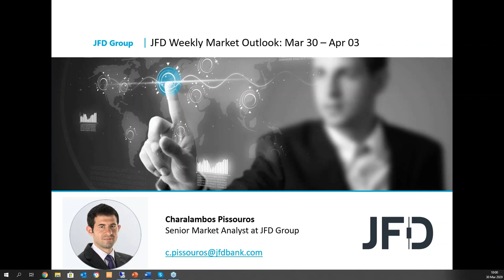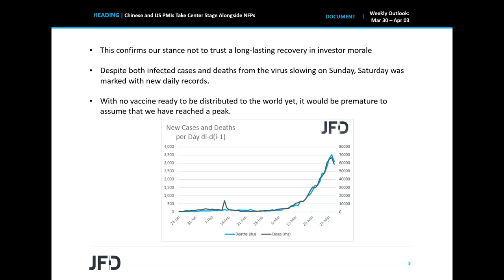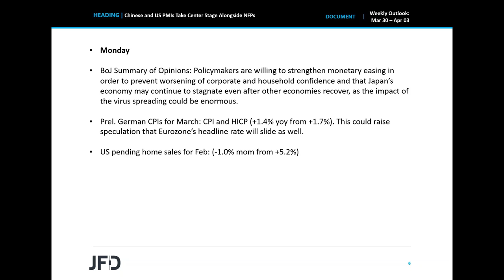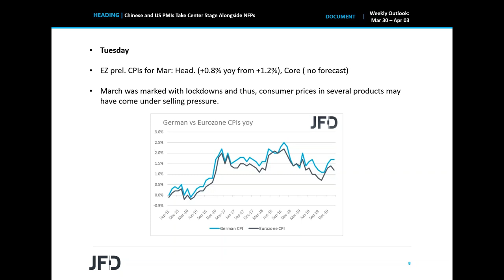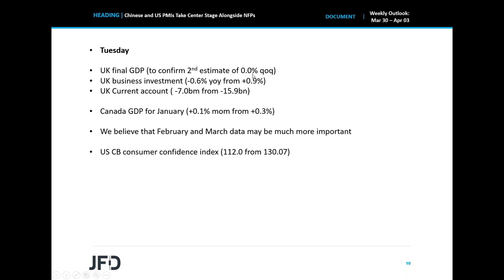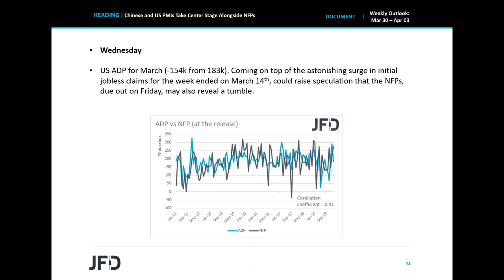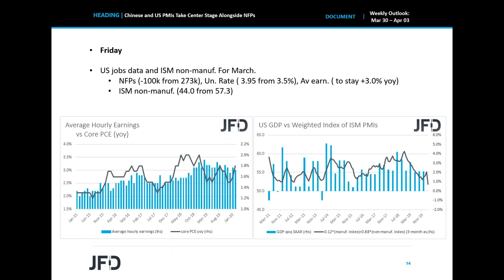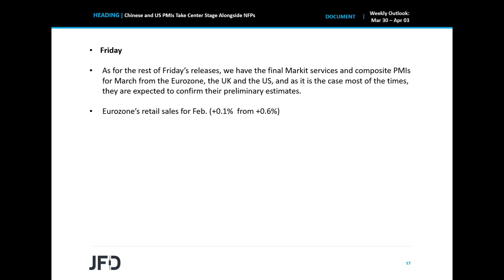Weekly Market Outlook: Mar 30 – Apr 03: Chinese and US PMIs Take Center Stage Alongside NFPs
Following a week where risk appetite improved due to additional stimulus packages by the Fed and the US government, investors may keep their gaze locked on developments and data pointing to how deep are the marks left by the coronavirus on the global economy. In this respect, this week, we will closely monitor the Chinese and US PMIs, Eurozone’s preliminary inflation data, as well as the US jobs data, all for March, during which the virus spreading outside China got out of control.